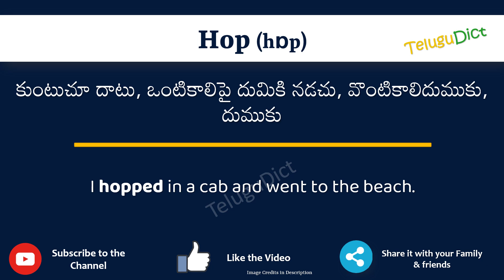Hop Meaning in Telugu | Hop in Telugu Dictionary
In this video, we will understand the meaning of Hop in Telugu and learn the pronunciation of Hop in Telugu.

 That is, you will understand Hop meaning in Telugu as well as how to speak Hop in Telugu,

What is the proper way to speak Hop in Telugu?

So, Let’s learn the word Hop in Telugu in just one minute.

Let’s, understands Hop examples in Telugu

# Hop తెలుగులో అర్థం
Hopin తెలుగు